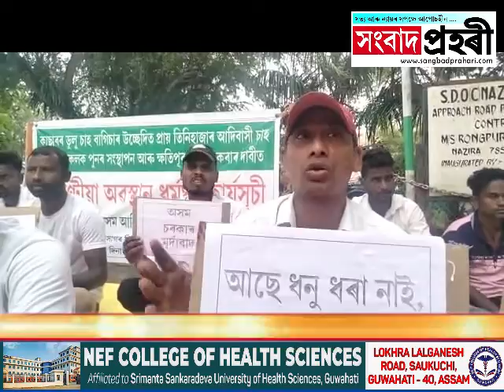নাজিৰা মহকুমাধীপতি কাৰ্যালয়ৰ সন্মুখত সদৌ অসম আদিবাসী ছাত্ৰ সন্থাৰ ২ ঘণ্টীয়া অৱস্থান ধৰ্মঘট